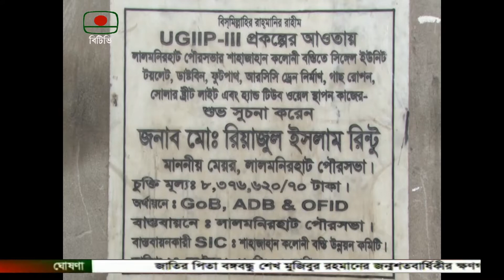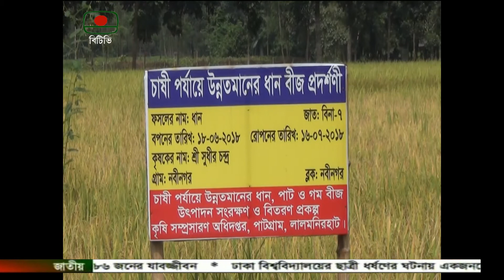লালমনিরহাট পৌরসভা / Lalmonirhat Municipality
লালমনিরহাট পৌরসভা ওক মডেল পৌরসভায় রুপান্তরের জন্য কাজ করে যাচ্ছেন -মেয়র রিয়াজুর ইসলাম রিন্টু, বিস্তারিত-বিটিভির বিশেষ প্রতিবেদনে